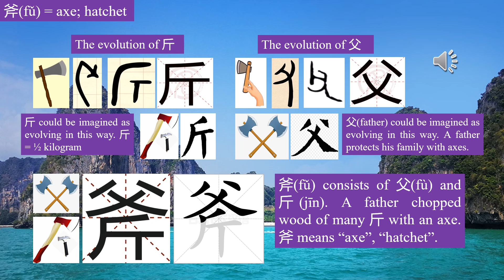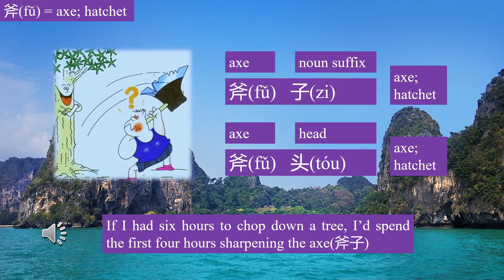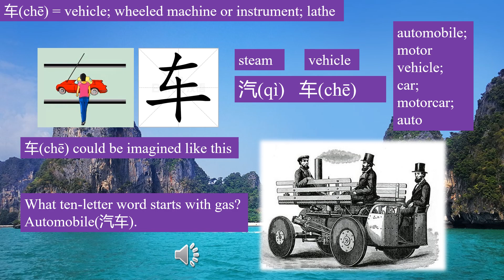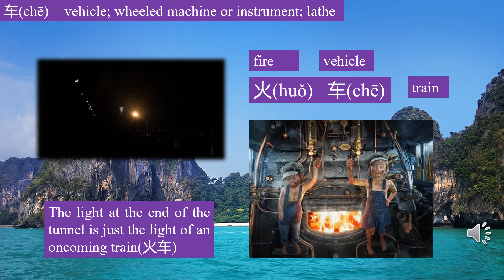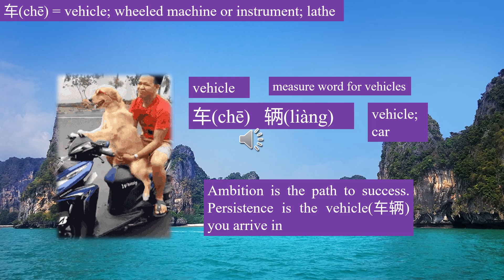37 (斧、析、车) teach Chinese for beginners with humor and cute pictures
Chinese language is very concise.

他在磨石上磨斧。( 7 syllables)
He grinds ax on the grindstone. ( 15 syllables)

奇文共欣赏，疑义相与析。( 10 syllables)
A remarkable work should be enjoyed together and doubts analysed in company. ( 31 syllables)

街上有装甲车和坦克。( 9 syllables)
There were armoured personnel carriers and tanks on the streets. ( 24 syllables)

Each Chinese character pronounces one syllable, and each character has meanings.
Chinese primary school pupils can easily learn 3000 characters, which cover 99.9 percent of Chinese characters in Chinese newspapers and books.

It takes at least 30% less time conveying the same information by Chinese language than by English.